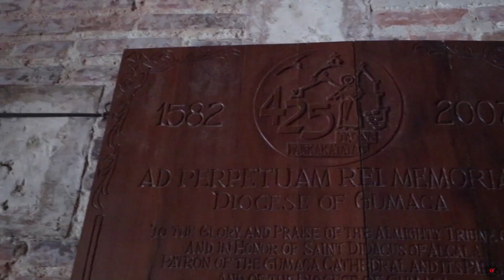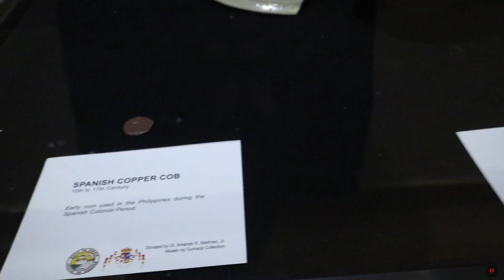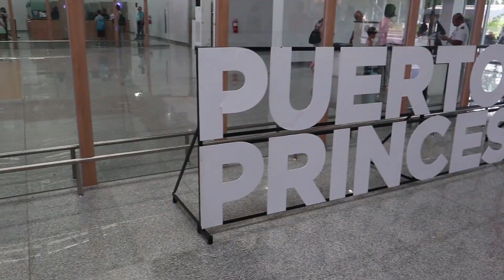ONLY Foreigners in Gumaca, Quezon Province, Philippines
EPISODE 19
We settled into Justin's grandparent's place and spent time with his family. His cousin Alli takes us to the town to explore Gumaca! We check out the local market, Cathedral of San Diego, Kutang San Diego, and Museo ng Gumaca. We also randomly bumped into another one of Justin's long lost cousins. After a day of exploring the very small town, we have a big feast and get to meet the rest of the family.

DISCOUNTS & PROMOS
↠ AIRBNB: $42USD/$61CAD Bonus.

↠ Camera Body
↠ Lens Adapter

ABOUT US
A married Canadian couple – Meagan & Justin, from Vancouver! We fulfilled our dreams & burning desire to see the world by giving up our jobs, and selling all of our belongings! We're taking you on a journey around the globe! We showcase what's it truly like to travel full-time on a budget, while providing tips & pricing.
Still want to learn more about us? for more!